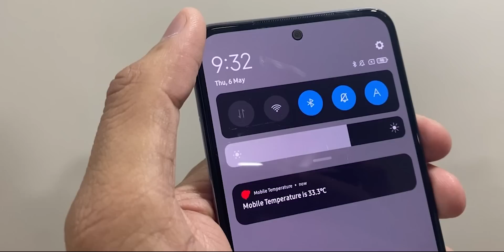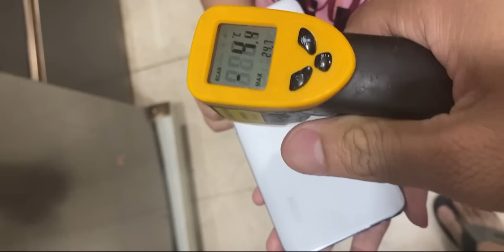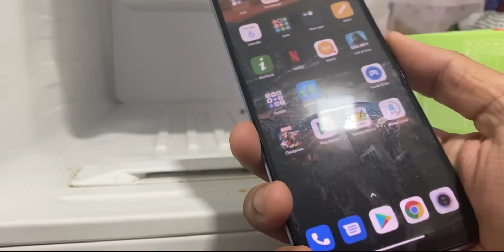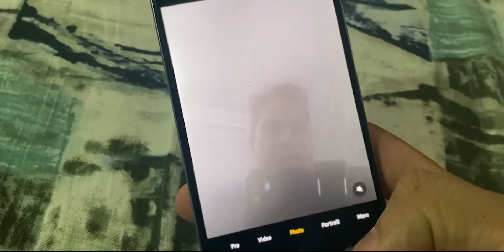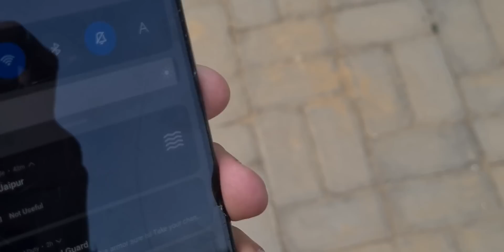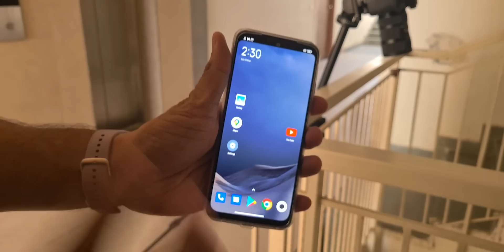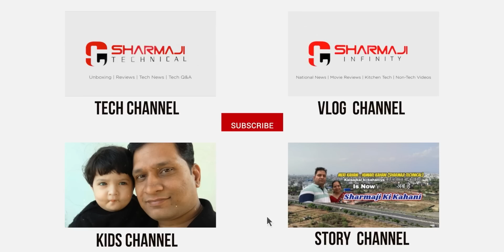Redmi Note 10 - Dropping from 300 Feet | 14 HRS Freeze Test | Scratch Test - Extreme Torture Test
In this video we have shared Redmi Note 10 Drop Test 300 Feet | 14 HRS Freeze Test | Tough Scratch Test  - Extreme Torture Test

Want to buy any Smartphone from Offline with Better price then Online check